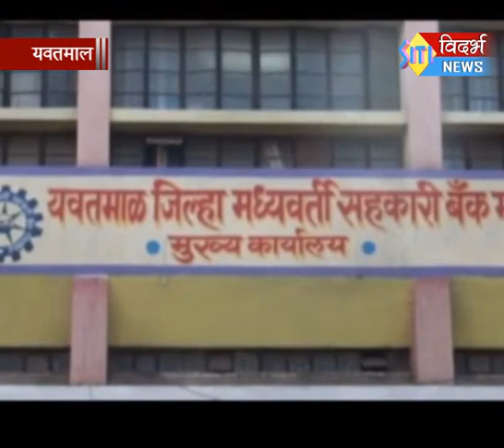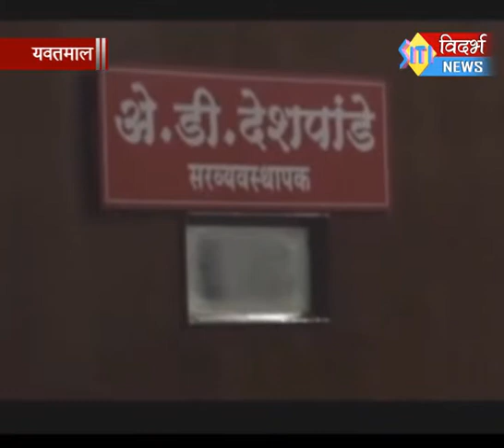सहकारी बँकेच्या पांढरकवडा शाखेतून चक्क ९ अब्ज रुपयांचे ट्रान्जेक्शन